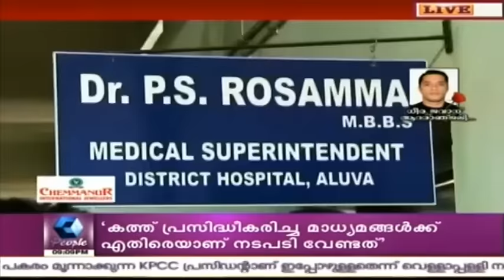News Round Up @ 9 PM | 4th January 2016